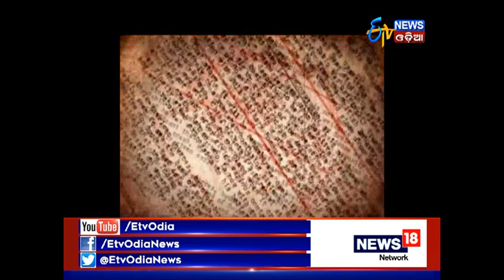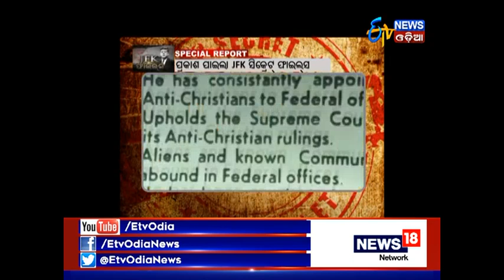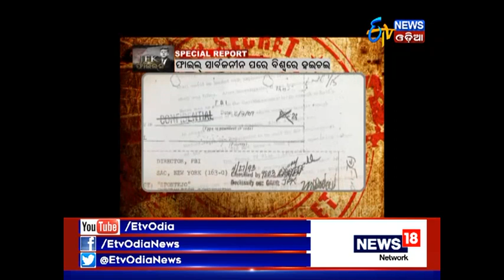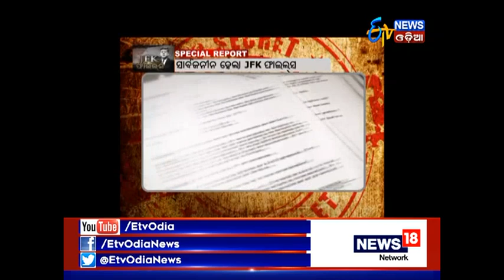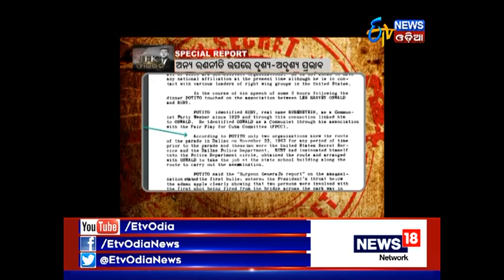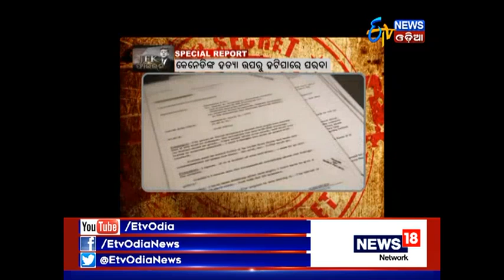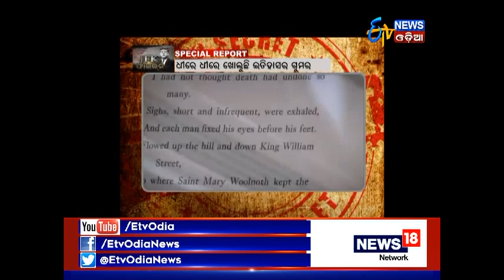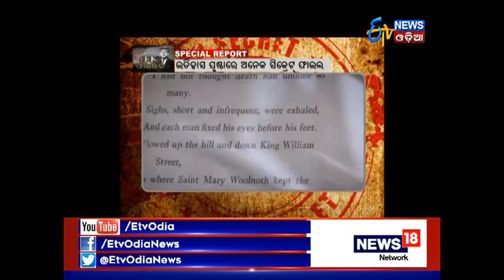Special Report " JKF Files " (30th Oct, 2017) - Etv News Odia